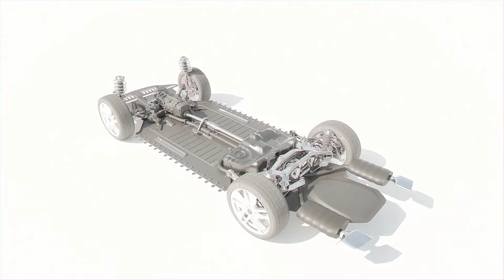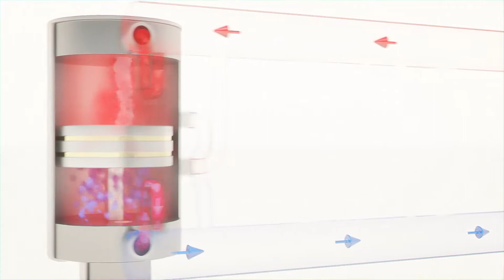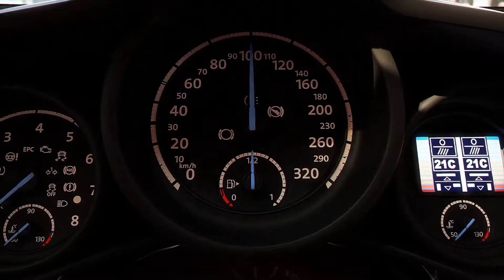Concepto de motor de aire patentado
Este trabajo de animación ha sido bastante atípico. Hemos dedicado mucho esfuerzo, se presenta la idea de un motor de aire muy eficiente